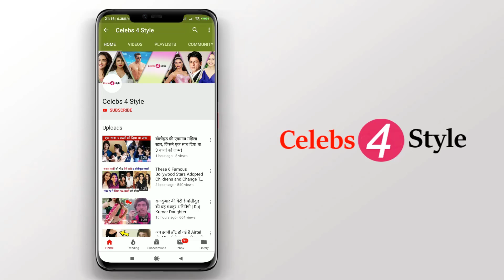बाहुबली फिल्म के भाल्लादेव की रियल लाइफ पत्नी दिखती है बेहद खूबसूरत